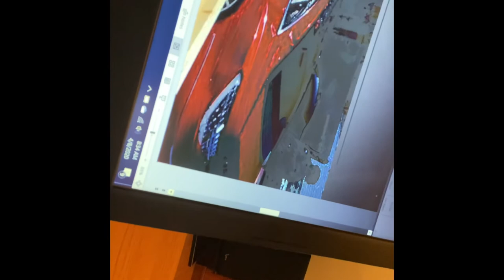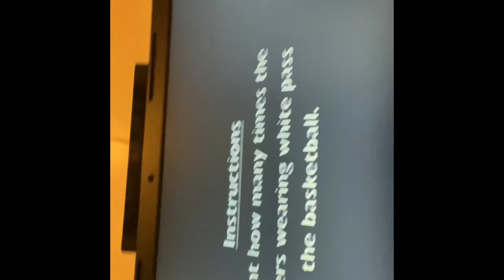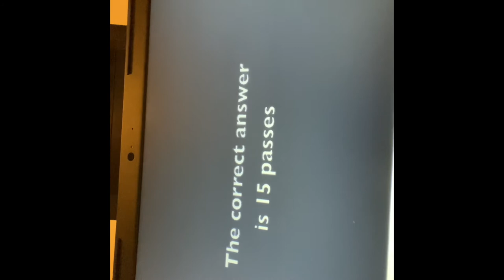Don’t text and drive